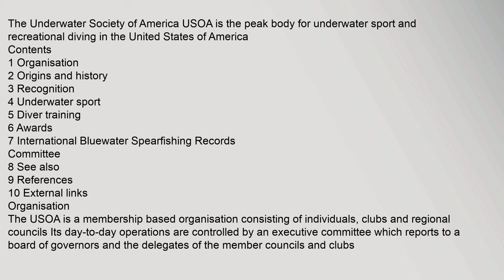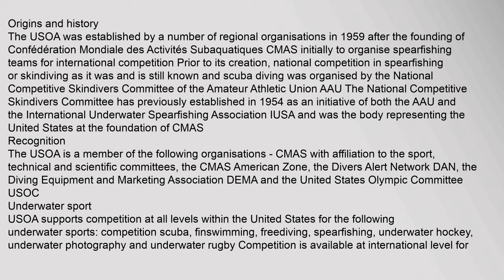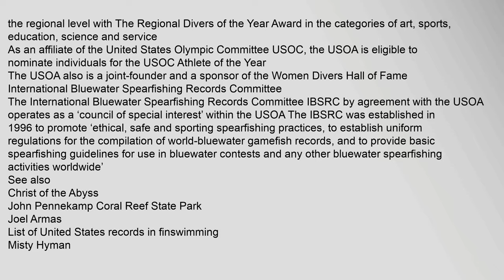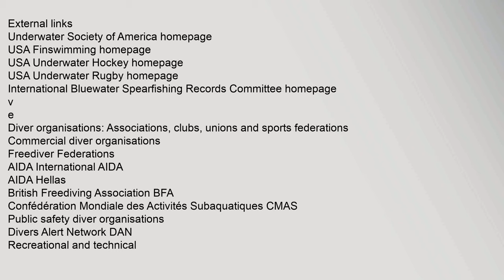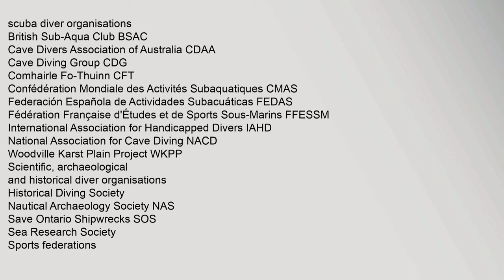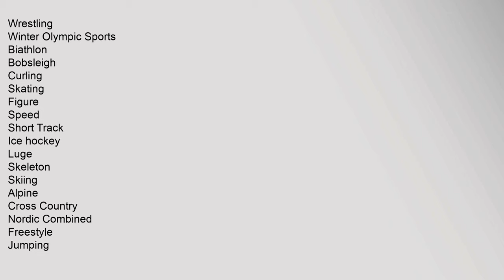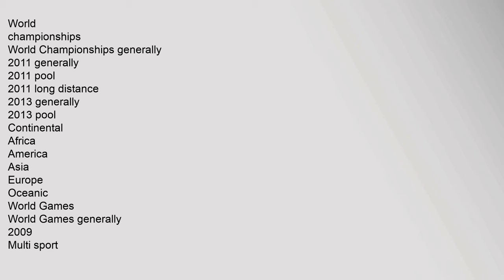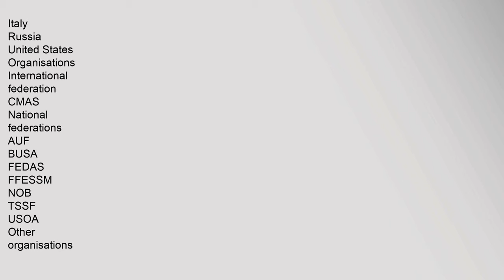Underwater Society of America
Contents
1,Organisation
2,Origins,and,history
3,Recognition
4,Underwater,sport
5,Diver,training
6,Awards
7,International,Bluewater,Spearfishing,Records,Committee
8,See,also
9,References
10,External,links
Organisation